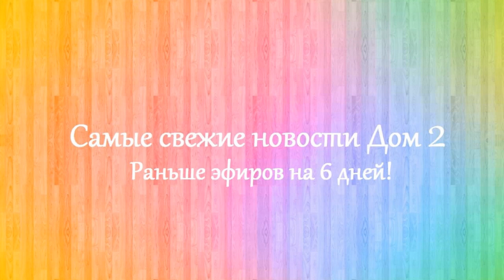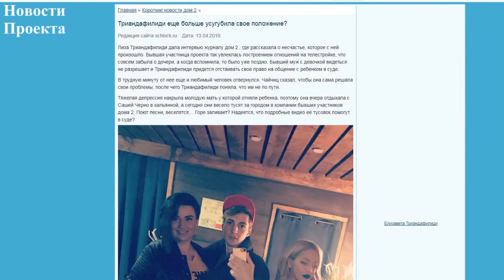Дом 2 новости 21 апреля 2018 (21.04.2018) Раньше эфира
Новости Дом 2 21 апреля 2018. Последние слухи дом 2.

Дом 2 последняя серия новостей. Дом 2 21 апреля 2018. Если вы смотрите свежие серии дома 2, то вам будут интересны dom 2 novosti дом 2 новости и слухи. Дом 2 сегодня 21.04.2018. На канале выходят новости реалити-шоу дом 2 на 6 дней раньше эфира. Расскажу вам и дом 2 слухи, а так же о нынешних и бывших участниках шоу дом 2. Немаловажную роль в моих новостях играют ведущие Ольга Бузова и Ксения Бородина.